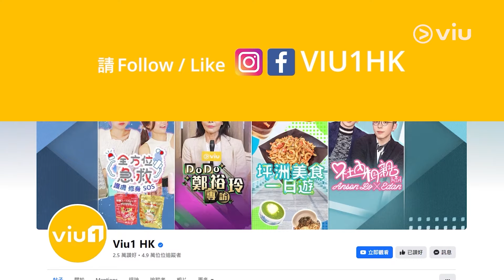🔐技能解鎖：JPG@小薯茄💁🏻‍♂️｜Viu1 娛樂專題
🔐技能解鎖：肥蚊@小薯茄💁🏻‍♂️｜Viu1 娛樂專題

男團FINALLY第二隊長阿J關浩傑作為專業搞笑藝人，點可以唔探索吓自己身體嘅奧秘，究竟佢點樣令自己單身三十年，即刻去睇Viu1全新娛樂專題《技能解鎖》啦！